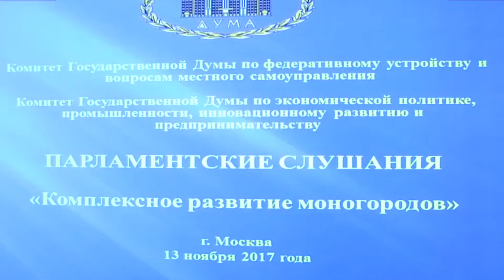14 11 Развитие моногородов